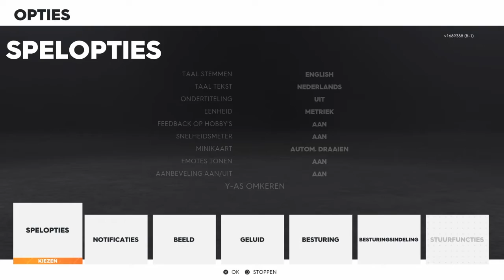KEEP DRIVING #184 Creators KS Masked Leader